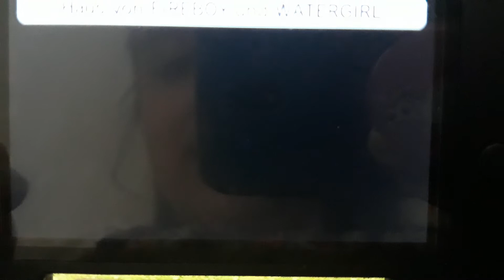Tomodachi life DM Baby is Never Again Touchscreen!?